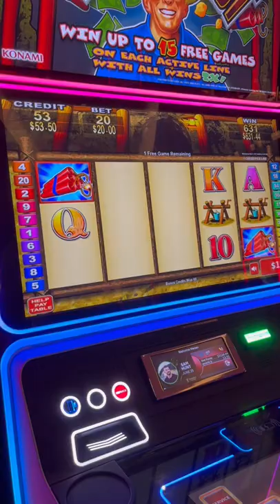25 Free Games on Money Blast Slot Machine! 💥💥💥💯😎🙏🏼🎰💯(part 3)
25 Free Games on Money Blast Slot Machine! 💥💥💥💯😎🙏🏼🎰💯(part 3) Check out this RECORD BREAKING JACKPOT on Buffalo Gold Slot Machine

1st Time Playing Rakin' Bacon Slot and I Hit a JACKPOT! Rakin Bacon Slot HANDPAY JACKPOT